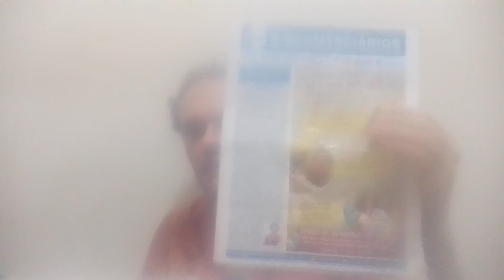QUERMESSE E FUTSAL EXCLUSIVO !